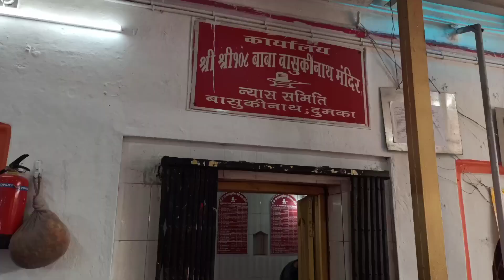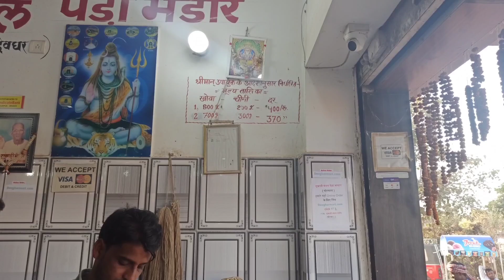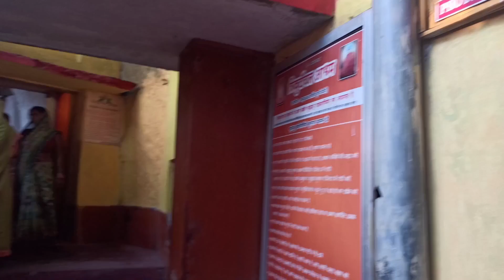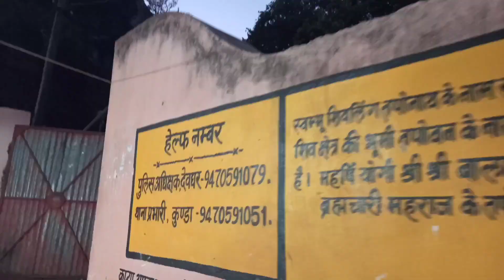Baba Basukinath Dham | Trikut Pahar | Tapovan Pahar | Naulakha Mandir |Deoghar Tour Plan In Details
Baba Basukinath Dham | Trikut Pahar | Tapovan Pahar | Naulakha Mandir| Deoghar Tour Plan In Details | Deoghar Tourist Places

Har Har Mahadev Friends,

In this Vlog, You will get to know about deoghar tourist places in details.
Baba Basukinath Dham - 46 km from Baba Baba Baidyanath Temple. Located in the Dumka district of Jharkhand on the Dumka-deoghar state highway. Basukinath temple is popular place to worship . It is mandatory to worship here after Visiting Baba Baidyanath Temple.

Trikut Pahar - 35 km approx from Basukinath Temple. Trikut pahar is one of the most popular tourist place in deoghar. Here you can enjoy trekking, wildlife adventures & natural beauty. It is also a popular picnic spot & place for pilgrimage. In the dense forest uphill lies the famous Trikutanchal Mahadeva TempleTemple & ashram of Saint Dayananda. Many things here you will get to know about Ramayana.

Tapovan Pahar - 13 km from Trikut Pahar, 10km from Deoghar. This place has a temple of Shiva called Taponath Mahadev. Trekk to top hill of mountain is adventurous. Many Sages has meditate here & there are many caves. There is a sacred temple of Lord Hanuman in top hill of the mountain.

Naulakha Temple - 1.5 km from Baba Baidyanath Temple. It is beautiful temple dedicated to Lord Radha Krishna. Since the construction cost is 9 lakhs, so it is called Naulakha Temple.

 Baba Baidyanath Dham is one of the Jyotirling out of 12 Jyotirling,the most sacred abodes of Lord Shiva. Baba Baidyanath dham is also a Shaktipeeth.You will get know arati time & see mesmerizing arati in temple premises. And also have virtual Garb Gruha Sringar darshan of Baba Baidyanath  .  The Giant Temple complex is a fantastic place to be at for tranquility & peace.

आजके व्लॉग में आपलोगो को बताने वाली हूँ देवघर टूर के बारे मैं ।आज आप घूमेंगे बाबा बसुकिनाथ मंदिर, त्रिकूट पहाड़, तपोवन पहाड़, नौलखा मंदिर। और देखेंगे बाबा बैद्यनाथ धाम का भव्य आरती और श्रृंगार।

Please also watch my Recent Uploads of Baba Baidyanath Yatra Series,Varanasi Tour Vlog, Maa Vaishno Devi yatra 2022 Navratri , Shivkhodi Yatra & Baba Dhansar 2022 ,unexplored place in Jammu, Nepal Tour Videos.

keep supporting & keep sharing the love & video.